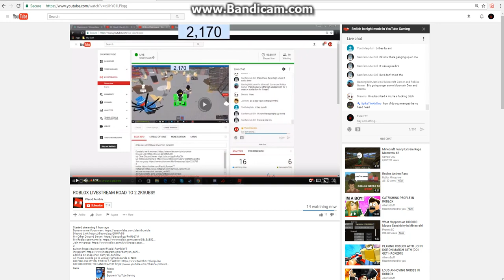Trolling Prlacid_Rumble